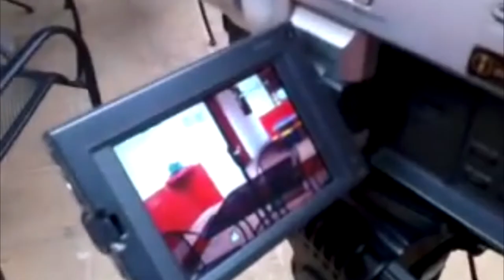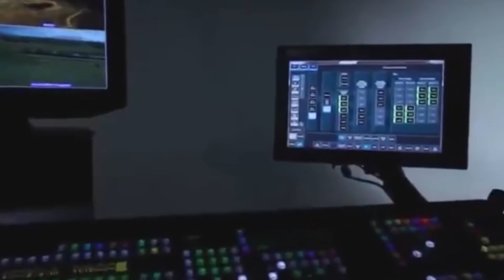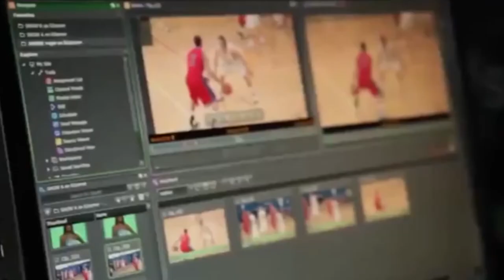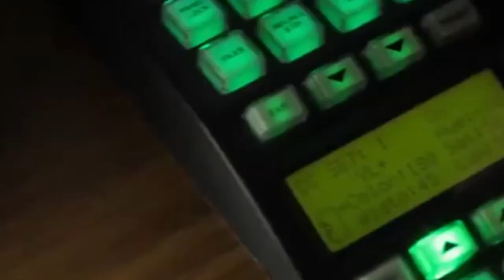Costa Rica: Sutel violenta el derecho a defensa de concesionarios de TV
En Costa Rica concesionarios de medios audiovisuales denuncian que la Superintendencia de Telecomunicaciones (Sutel) intenta recuperar frecuencias de canales de televisión y radio irrespetando el debido proceso.

Gustavo Velazco/CB24